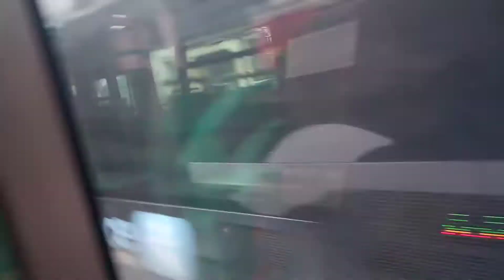Ligne 91 Voyage à bord d'un Iveco Urbanway 18 Hybride Stif N°5572